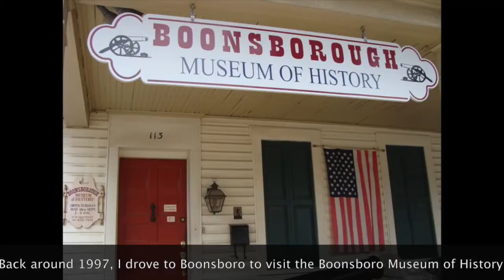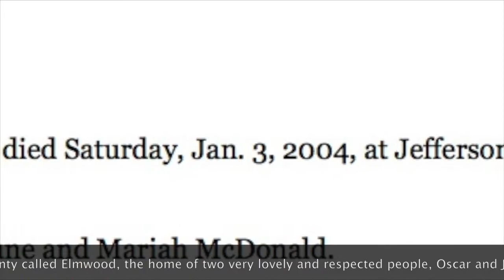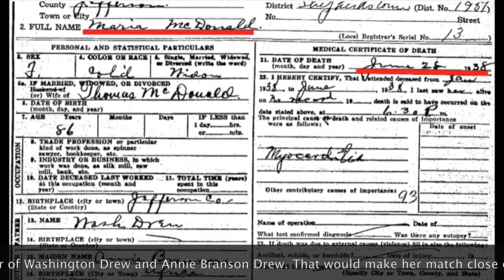Collar of Iron by Jim Surkamp with Doug Bast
Visit the Boonsboro Museum of History